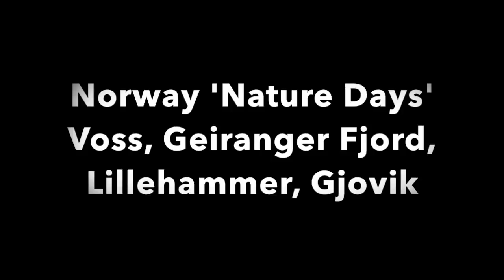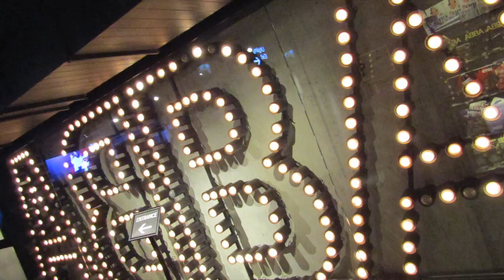Summer Part 2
Scandinavia 2016 - Copenhagen, Norway, Stockholm and Helsinki